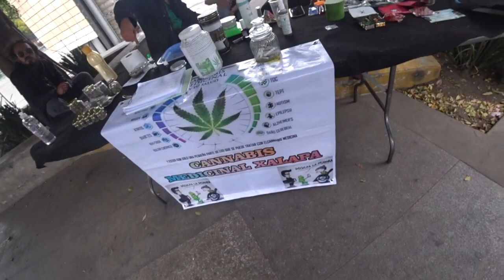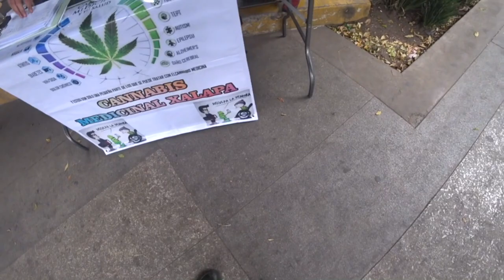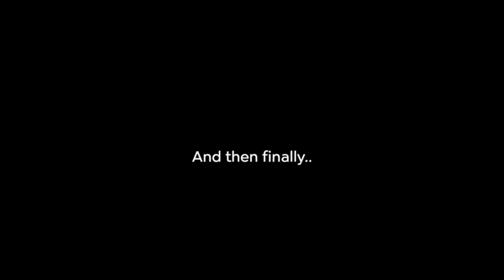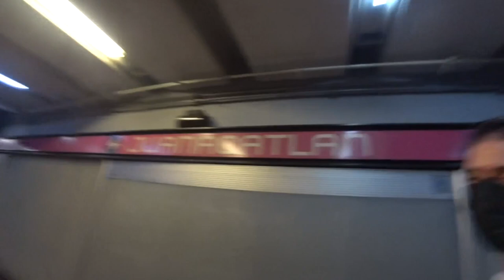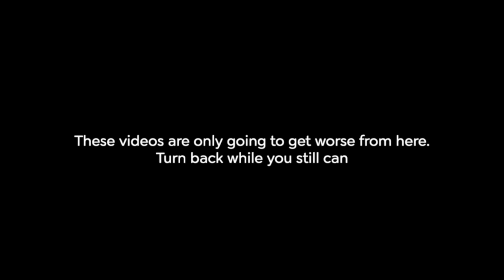Gringo Speaks AZTEC (Nahuatl) In Mexico! How Did They React? (#1)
I traveled to Mexico City to look for people that still spoke Nahuatl.  The Aztec language, called Nahuatl, is still spoken by over a million people in Mexico today, and according to the stats, 7% of Mexico City speaks it.  I tried learning Nahuatl to see a different side of Mexico.  But where are these Nahuatl speakers hiding!?  Along the way I got to learn a lot about languages I had never heard of before: Otomi, Zapotec, Mixtec, Tseltal and more.

Want to continue the Nahuatl journey, but this time in a place where the language is actually spoken everywhere?  Go here: